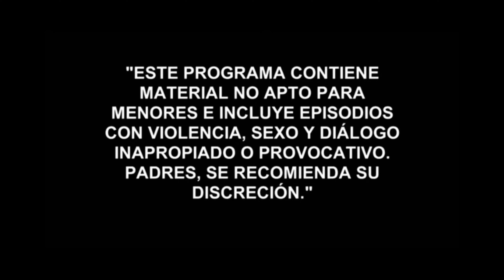Circunciso es mas divino y huele a Bebe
La circuncisión es una intervención sencilla que se realiza de forma ambulatoria y con anestesia local.
El tratamiento quirúrgico de eliminación del prepucio que cubre el grande se realiza por razones médicas, religiosas así como, por motivos culturales o estéticos.
Hoy en día la circuncisión presenta diversas ventajas para el hombre así como para su pareja, del mismo modo que los expertos destacan por encima de las posibles complicaciones todos los beneficios que se pueden obtener.